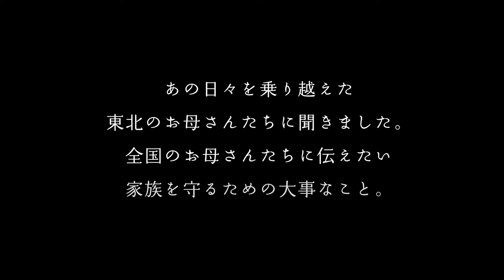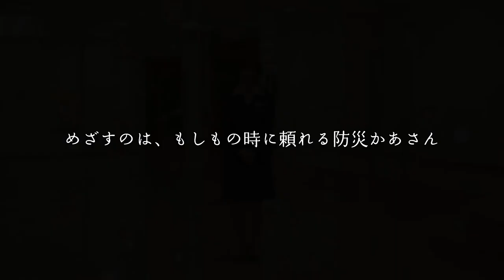【防災かあさん】三陸の母たちが語る「あの日」と「教訓」［04］仙沼市・佐藤好美さん